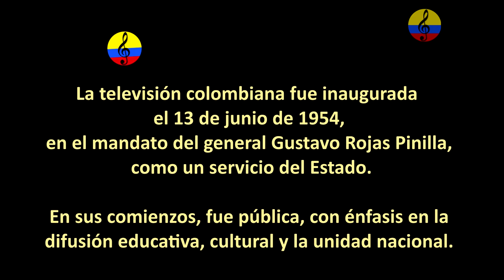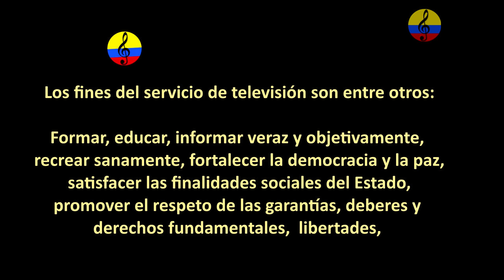Historia resumida de la música tropical en Bogotá, LXIV parte, 2024